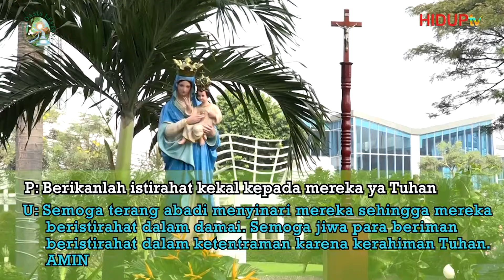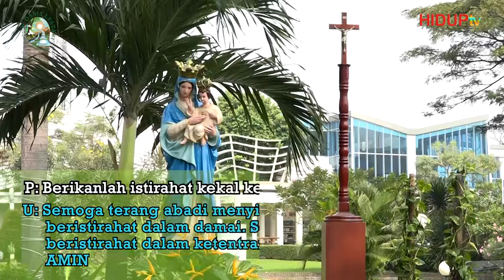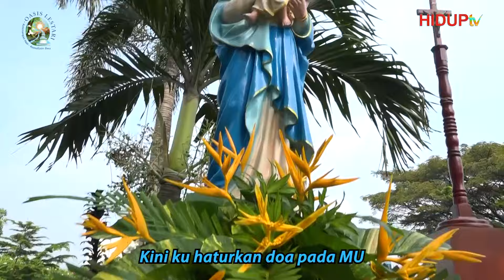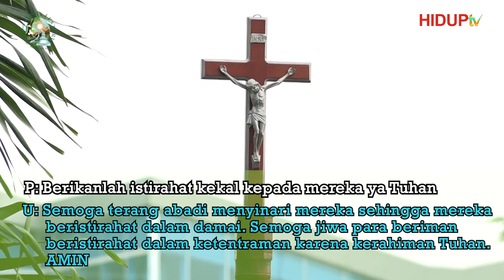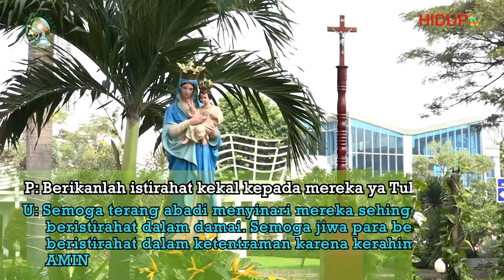DOA ROSARIO "BAGI KESELAMATAN JIWA-JIWA ORANG BERIMAN"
Dipersembahkan oleh: Rm. Harry Sulistyo, Pr & Suster OSA